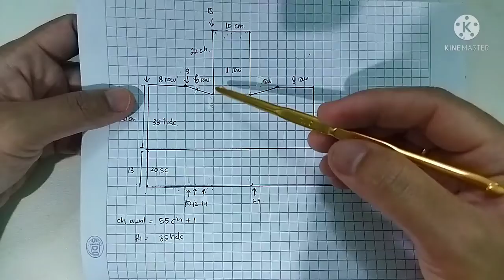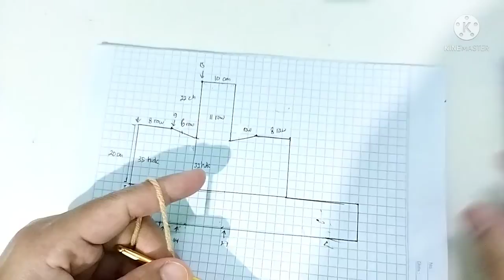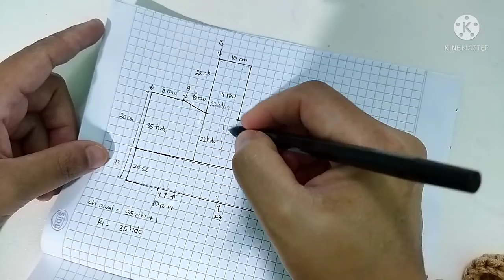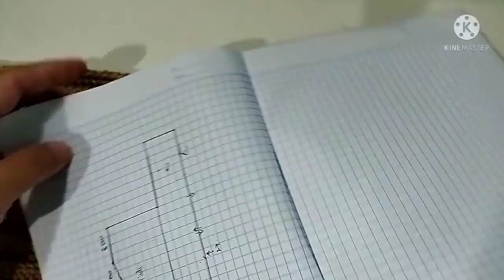Crochet // Tutorial Merajut Balaclava - Balaclava Crochet Tutorial [subtitles available]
~Tutorial Merajut Balaclava - Balaclava Crochet Tutorial
Bahan dan alat :
- benang milk cotton 5 ply 50gram (3 gulung)
- hakpen tulip no 7
- gunting
- jarum tapestri

catatan : untuk teman teman yg terganggu dengan teks silahkan tekan CC(di kanan atas) untuk menonaktifkan teks

Selamat mencoba dan salam sehat ya teman-teman.
Salam
Tants Crochet